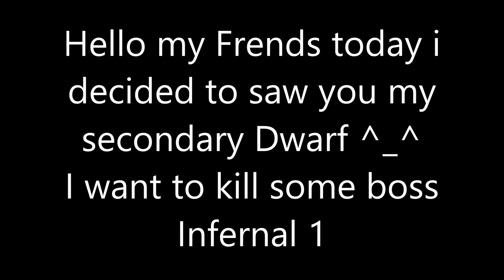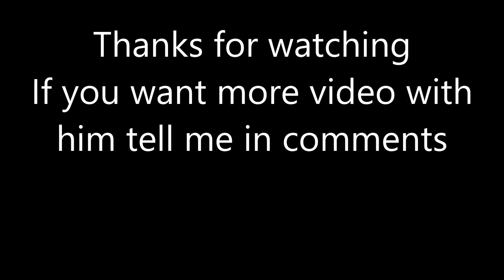Drakensang Online : My secondary Dwarf ^_^ (Onix74)